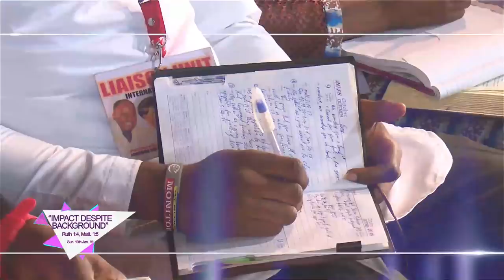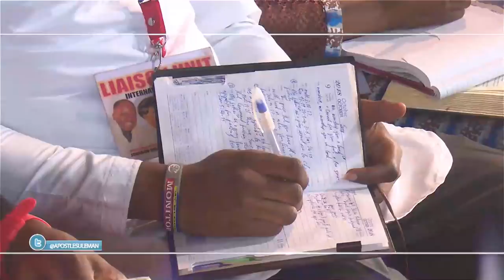''IMPACT DESPITE BACKGROUND" - APOSTLE JOHNSON SULEMAN